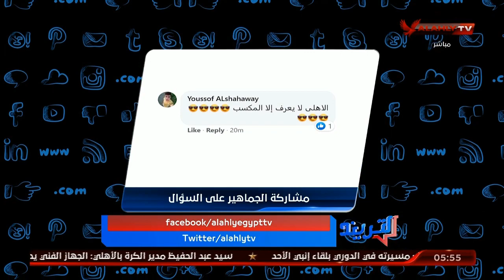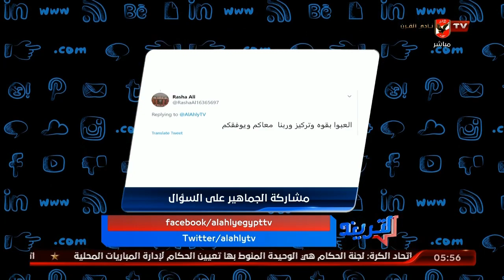تفاعلات الجمهور مع برنامج التريند برسائل للفريق قبل مباراة إنبي